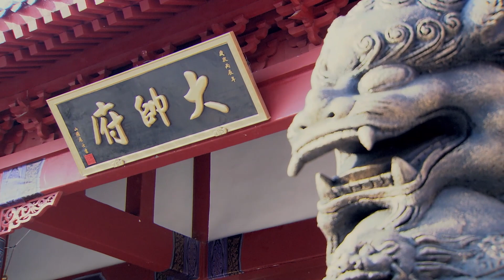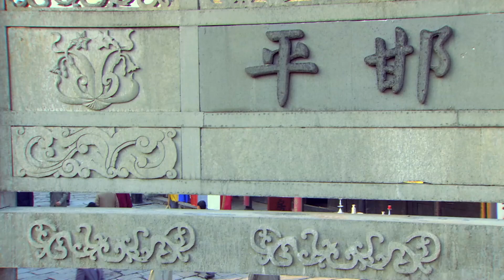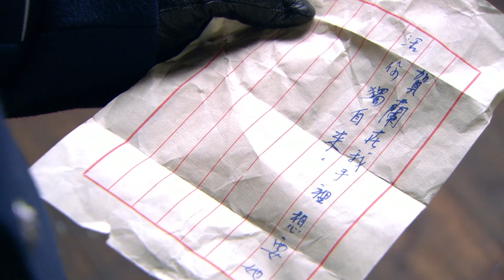【2023最新战争剧】绝地追击02 | 何润东、袁姗姗等主演